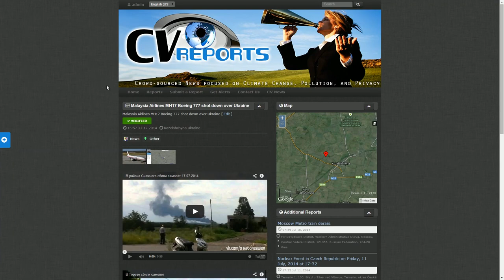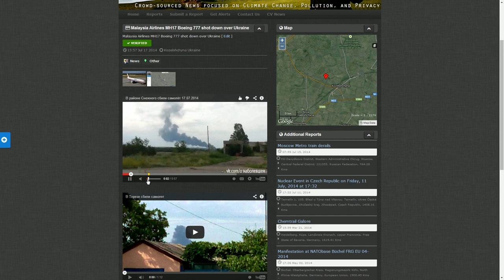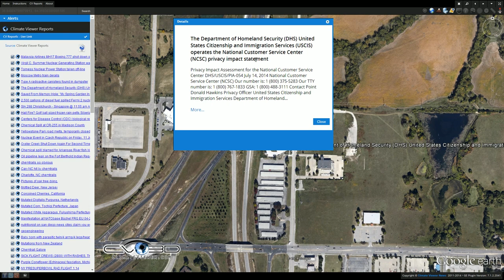CV3D | Malaysia Airlines MH17 Boeing 777 shot down over Ukraine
UPDATE CV3D | Who shot down Malaysia Airlines MH17? Surface-to-Air Missiles Worldwide Map

Malaysia Airlines MH17 "Flight 17″ shot down over Ukraine
After MH370 disappearance in March 2014, Malaysia Airlines loses second flight. Coincidence?

UPDATE. FLIGHT LAST SEEN:
09:19AM
Lat/Lon: 48.1350, 38.5030 (Rozsypne, Donetsk Oblast, Ukraine)
Course: 117°
Direction: Southeast
Speed kts/mph: 494/568
Altitude: 33,000 feet

Malaysia Airlines MH17 Boeing 777 shot down over Ukraine